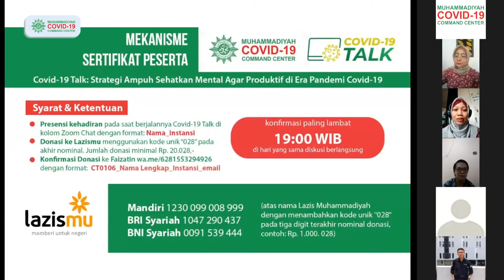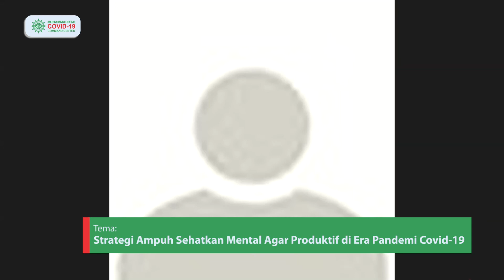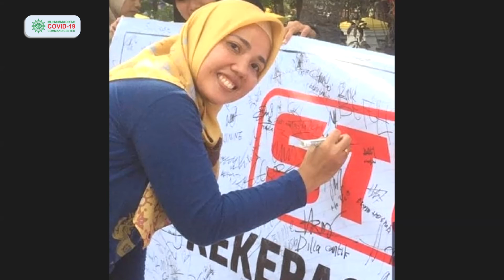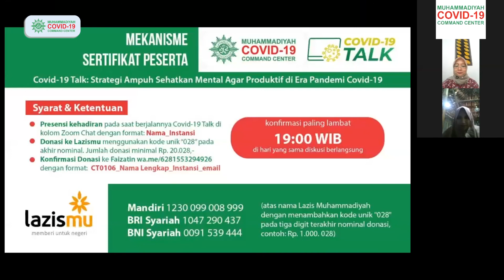Sehat Mental dan Tetap Produktif di Era Pandemi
WEBINAR Covid-19 Talk | Senin, 1 Juni 2020